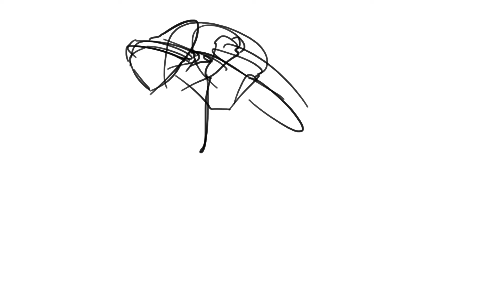Finger dip short swing short film